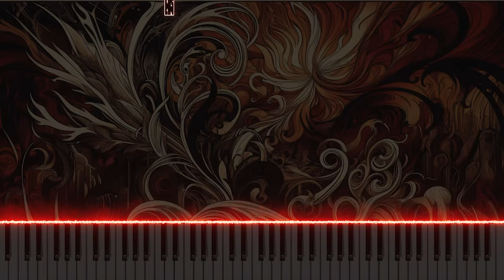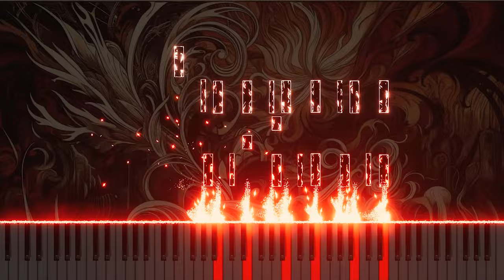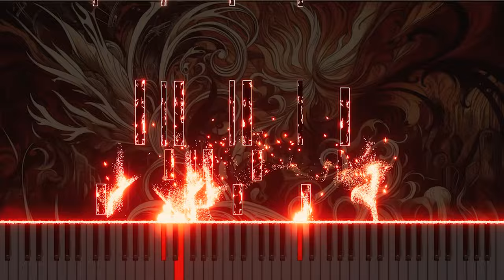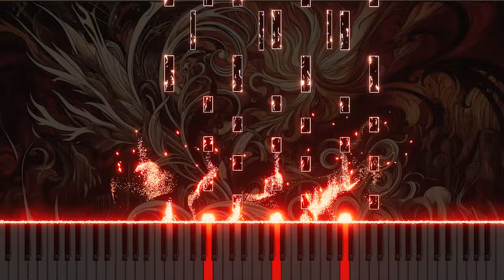Mozart's "The Marriage of Figaro" K.492 'La vendetta, oh, la vendetta!' Piano Version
This piano arrangement of 'La vendetta, oh, la vendetta!' from Mozart's "The Marriage of Figaro" K.492 captures the original's intense emotions and drama through the piano, offering a vibrant perspective on classical music. Experience Mozart's powerful aria through the expressive keys of the piano.